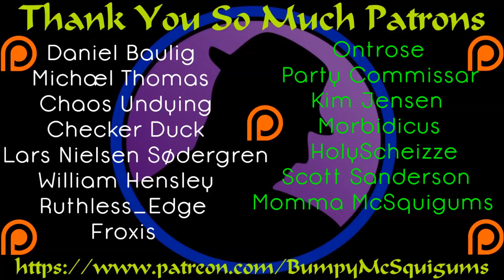Let's Play Hammerwatch - Ep. 10 - Cozy With The Spikes!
If I could just get the Colonel to stop cozying up to spikes!  :(

Let's Play Hammerwatch!  Mutanat, Splootch, and Colonel RPG join me in this crazy pixel world adventure!  I may be stuck as the lame healer, but let's hope I am not the worst player.  Any bets on who that might be?  Don't get me wrong, I'll have my share of terrible decisions and bad play, but I doubt I'll end up the worst.  :)  Enjoy the madness and mayhem and cheer for your favorite as we battle to survive!  :)